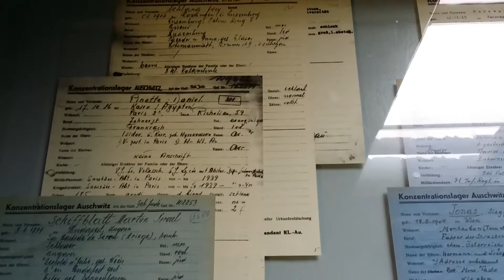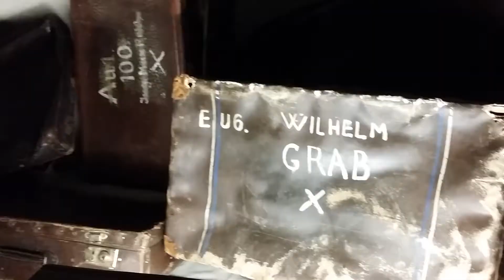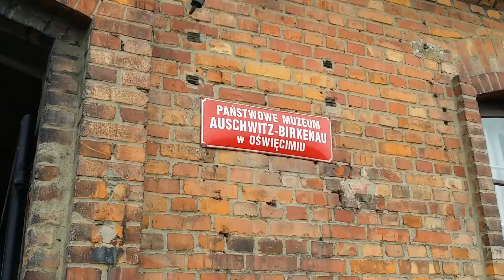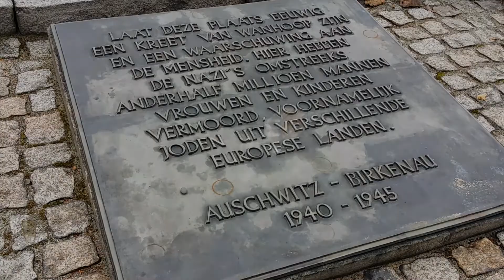Auschwitz: venster op een onwerkelijke werkelijkheid